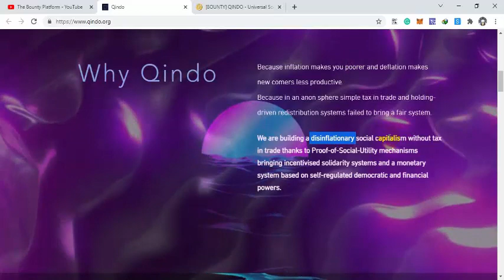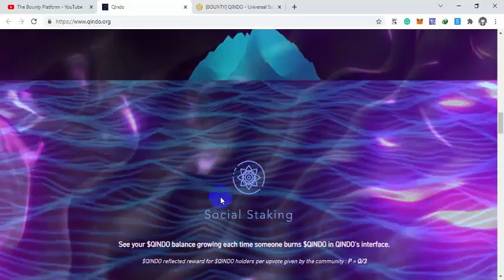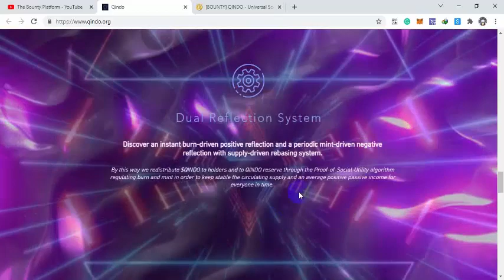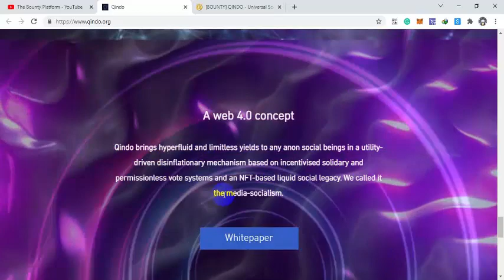Qindo - Proof-of-Social-Utility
ERC-20 Address: 0xB32442b1ef6270664efA15069EF12188f916b91f